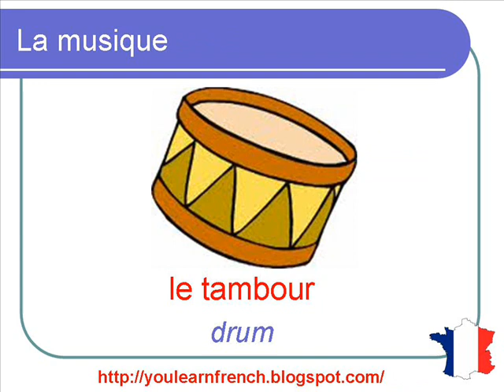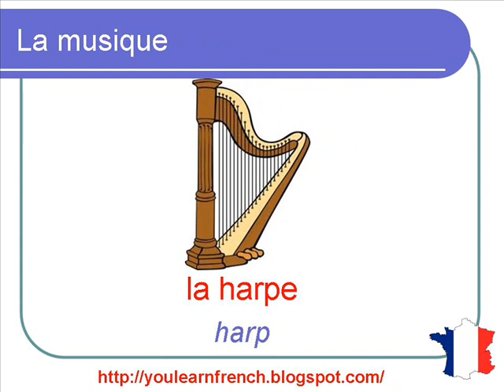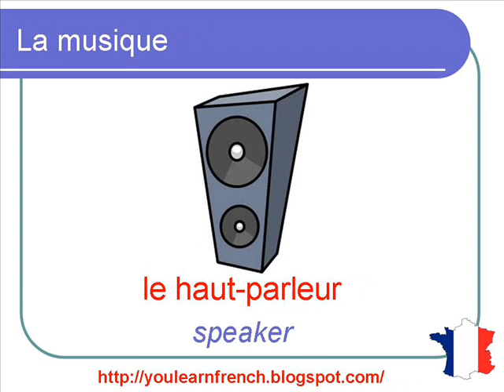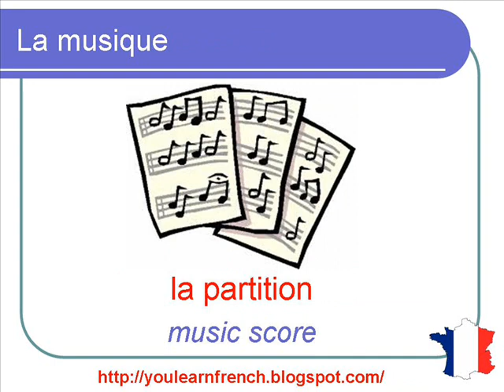French Lesson 119 - Music Musical instruments Vocabulary - Musique Vocabulaire - Instrumentos musica